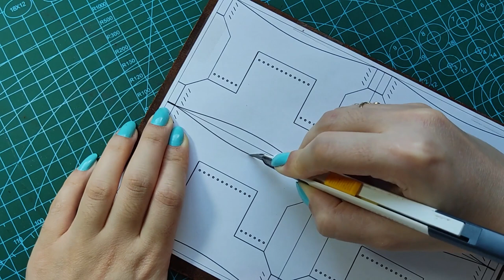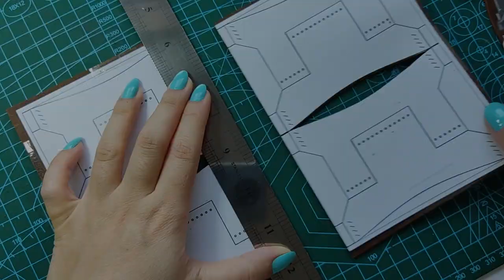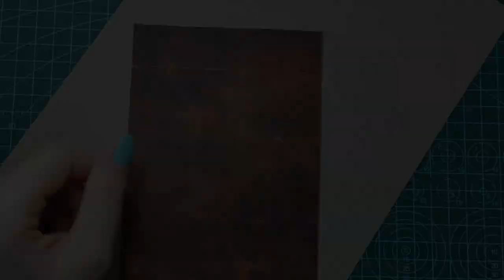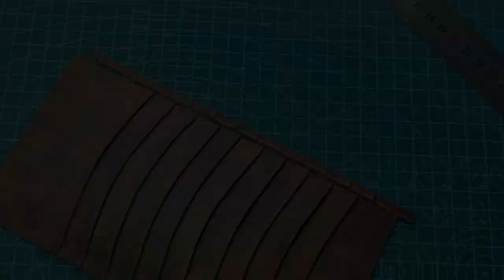leather coat wallet tutorial: make a long wallet with the least amount of leather waste!+pdf pattern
also, if you use leather with a thickness of 1-1.3 mm, you will not need to skive it.